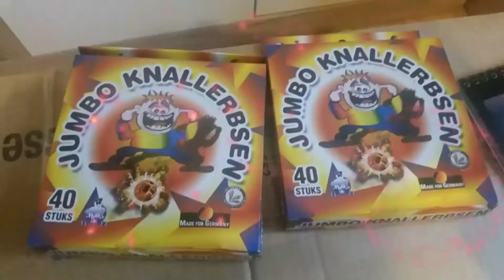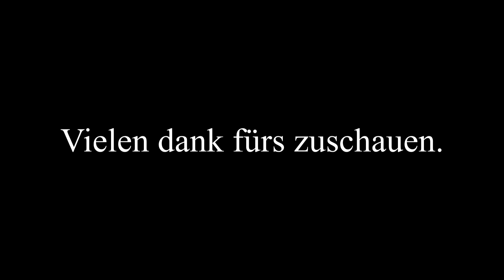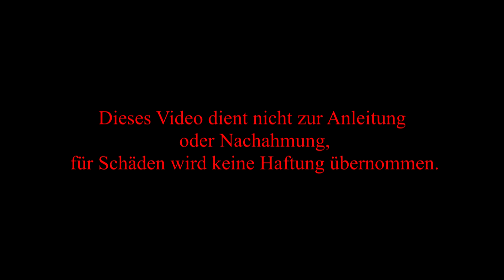Silvester 2018/2019 Palette 1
Silvester 2018/2019
Palette Nr.1

Sky Bombs 5 stück
Götter Leuchten 2 stück leicht gefächert (zusammen)
Beast Master
Big Shot 3 stück
Fette Elke
Pyro Spektakel Level 4
Sputniks 4 stück

Die einzelnen Feuerwerke wurden mit Anzündlitze Rot, Grün und Tapematch verbunden.
Für den sicheren halt eignet sich Panzertape und  Kabelbinder, um die Verbindungen zu schützen habe ich Alufolie verarbeitet.

Alles ist abgebrannt, an einer stelle hat es eine Verzögerung  gegeben.

Dieses Video dient nicht zur Anleitung oder Nachahmung, für Schäden wird keine Haftung übernommen.

Bei Amazon zu Kaufen...
Anzündlitze
ROT (Schnell)
Grün (Normal)
Gasbrenner 5er Pack.

Umhängetasche für Cam.
Ladegerät mit 2 Akkus je 1000mAh
Camcorder Panasonic HC-V777EG-K Full HD